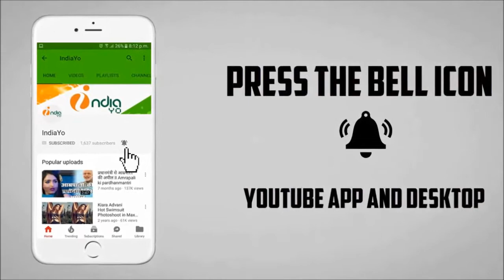गोल्ड का रिलीज डेट आउट - Gold Official Release Date Out - Akshay Kumar